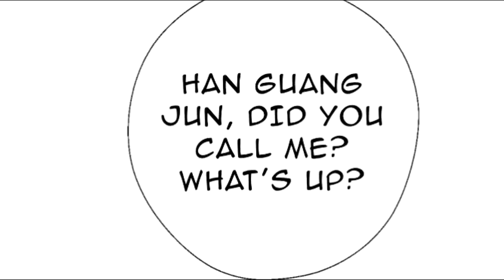MDZS Audio Drama - Tossing Flowers